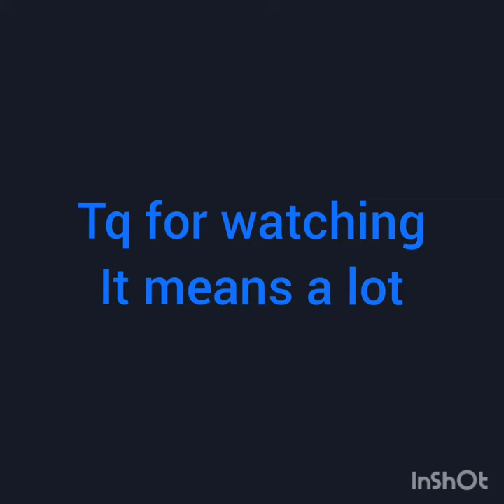Quintessensial Quintuplets [AMV] Magic in the hamptons